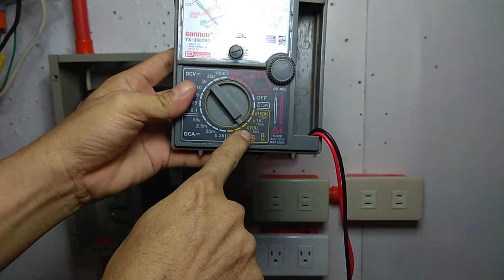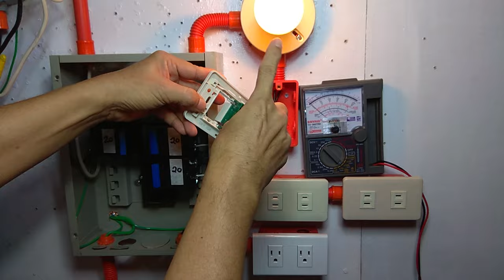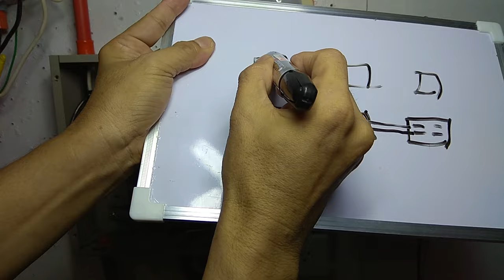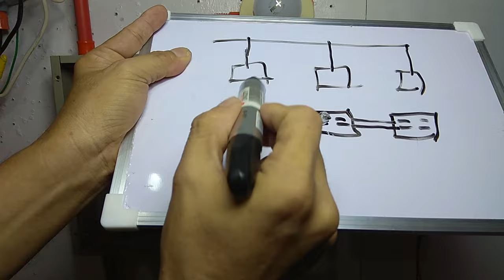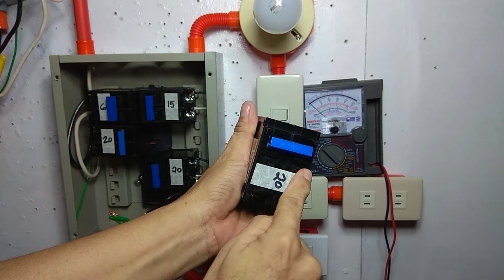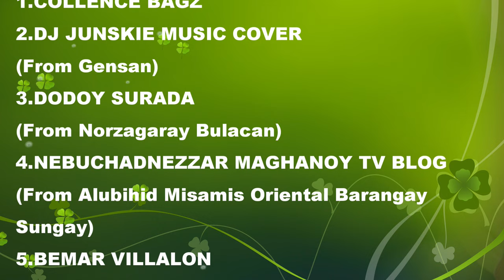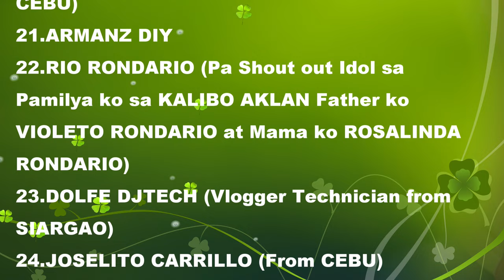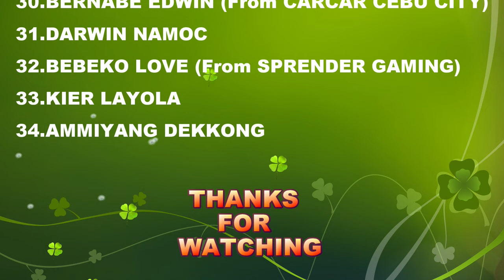PAANO MAG TROUBLESHOOT NG ILAW, OUTLET AT GROUND WIRE SA PANEL BOARD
Dahil na umpisahan na nating mag troubleshoot mga ka Lods..Itodo na natin para maraming matoto sa Channel natin kung Paano mag Troubleshoot lalo na sa  Panel Board...ty

Paki clik sa Link d2 kung saan natin nabili. ty

CircuitBreaker (Plug-in type)
Sub meter
Service Entrance Cap
Service Entrance Wire
Single gang switch
Socket Bulb
2gang outlet(Flush type)
2gang Prong outlet(flush type)